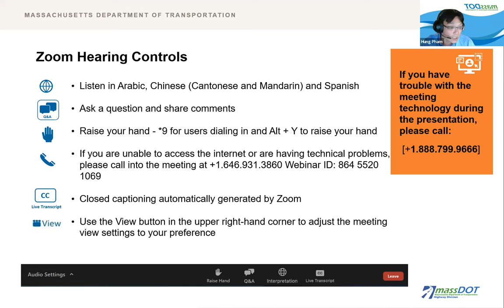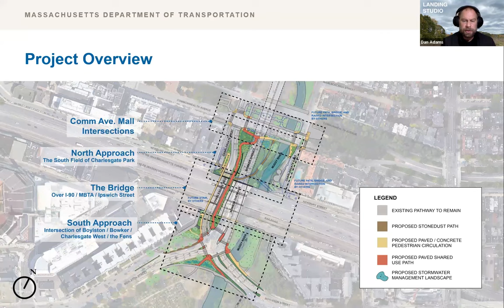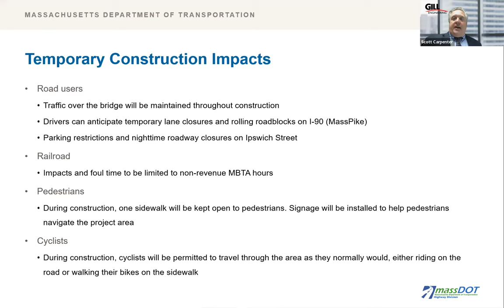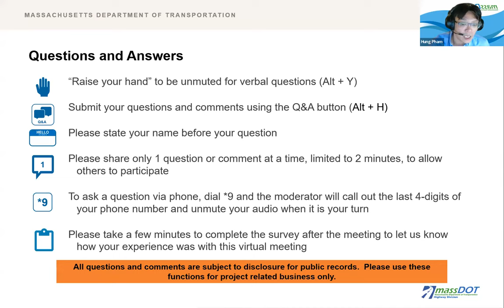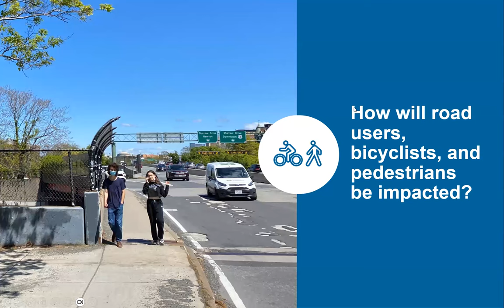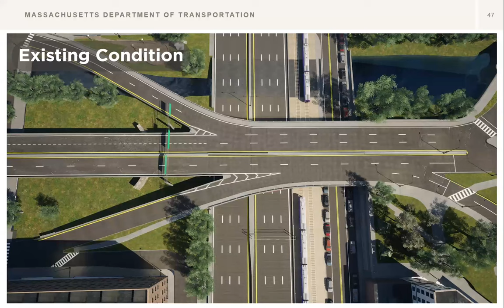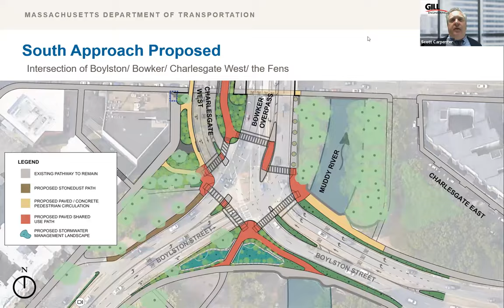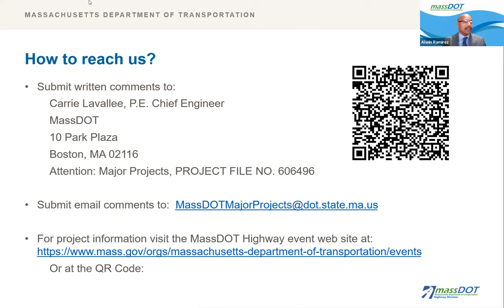Bowker Overpass Replacement - Design Public Hearing October 26, 2023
MassDOT hosted a virtual Design Public Hearing to present the design for the Boston-Bridge Superstructure Replacement and Widening Bowker Overpass over I-90/ MBTA/ Ipswich Street.